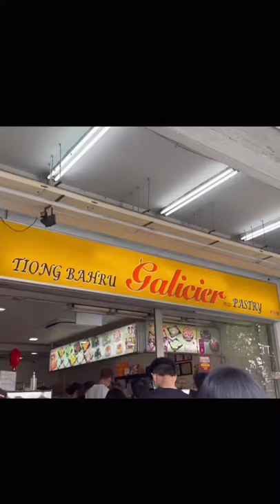Vlog Part 2: Painting a storefront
I love the tumbleweed storefront so much that I have to paint it!